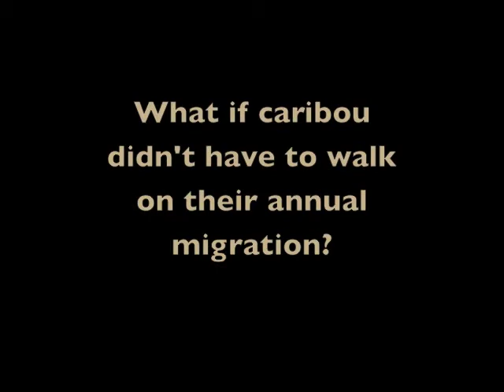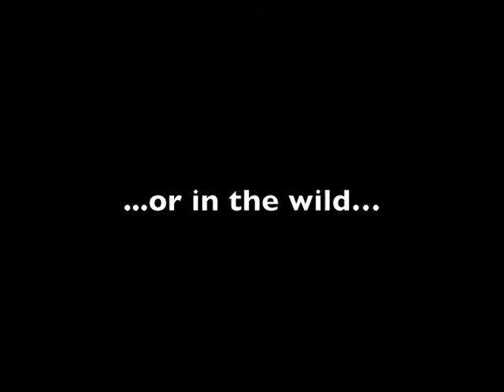Migrating Caribou Automata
Every year thousands of caribou trek across the Arctic tundra on their annual migration. Wouldn't it be easier if they didn't have to walk? These three clever caribou have equipped themselves with jet packs from Arctic Air which allow them to soar above herd effortlessly.

This automata is made from birch ply, birch, poplar, pine and brass pieces. It is 16" long and 10 inches wide. The fir trees were modelled after LEGO toy trees!